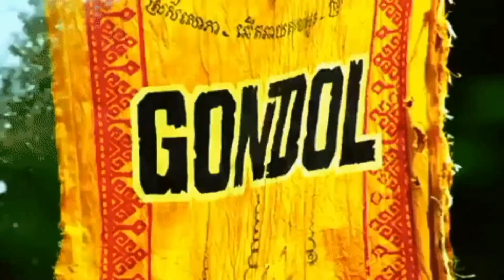Celebrity Survivor: Brazil